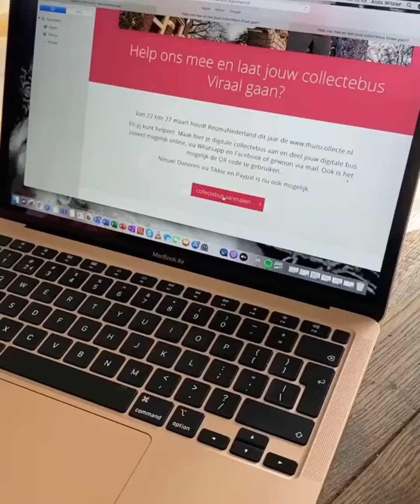Onze ambassadeur Anita Witzier maakt haar eigen digitale collectebus aan.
Kijk hier hoe onze ambassadeur Anita Witzier gemakkelijk haar digitale collectebus aanmaakt. Samen maken we een klein bedrag groot. Help jij ook mee? Aanmelden kan nog steeds!